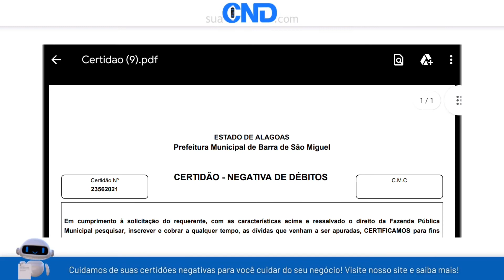Como emitir a certidão negativa municipal de Barra de São Miguel em apenas 1 minuto! :)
Link da (CND) Certidão negativa municipal de Barra de São Miguel-AL (ALAGOAS)